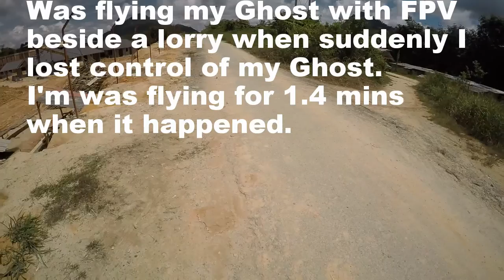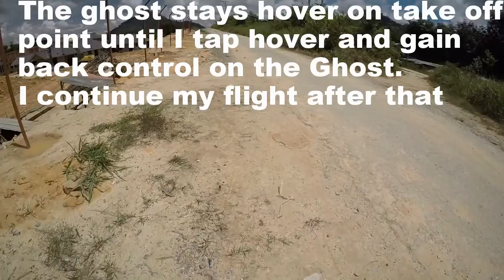Ehang Ghost Avatar with failed safe return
Was flying with Ghost new app (Avatar mode) when I suddenly lost control of the ghost and the failed safe kick in. At least this confirm the fail safe works. :)